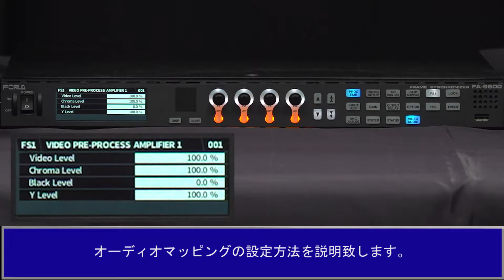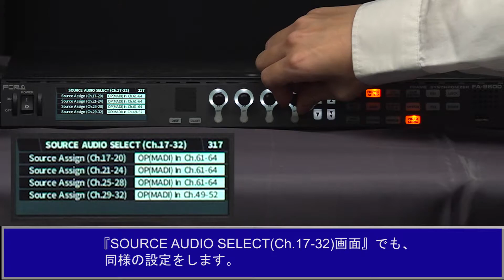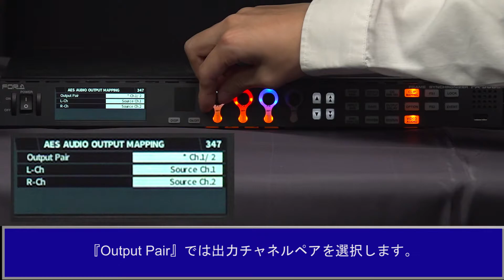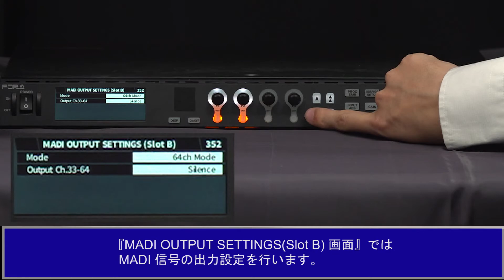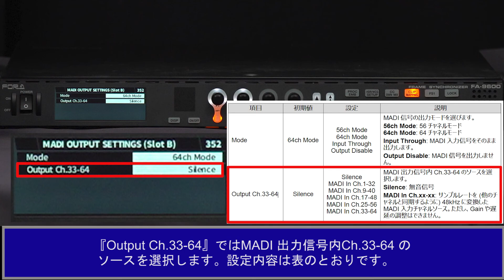FA-9600 前面パネル操作：オーディオマッピング